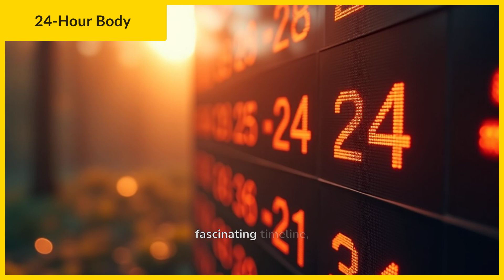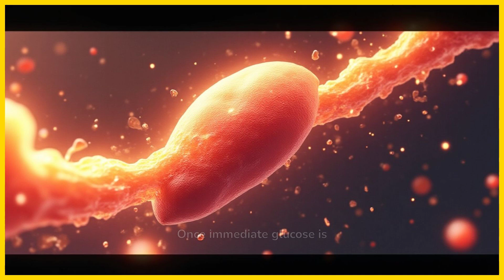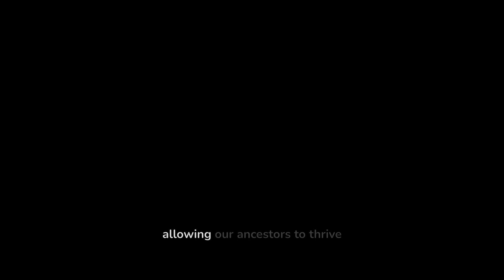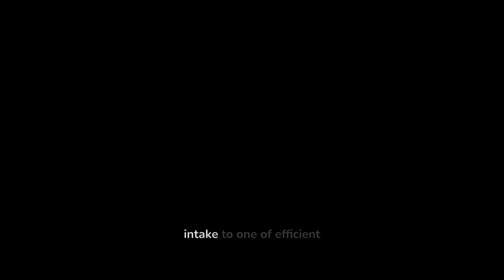What Happens to Your Body When You Fast for 24 Hours?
Thinking of skipping meals? Here’s what actually happens to your body during a 24-hour fast. From fat-burning to brain boosts, discover how your body reacts—and why fasting can be both powerful and risky.